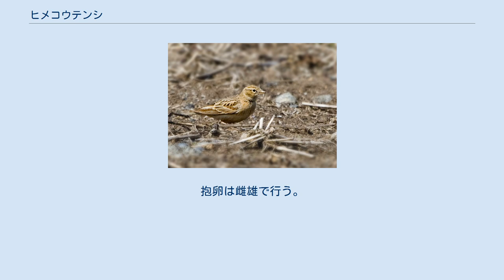ヒメコウテンシ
ヒメコウテンシ（姫告天子、学名：Calandrella cinerea）は、スズメ目ヒバリ科に分類される鳥類の一種である。
以前はカラフトコヒバリとも呼ばれていた。
 ヨーロッパ南部からトルコ、中央アジア、モンゴル、中国北部にかけての地域と、アフリカ東北部から南部で繁殖し、冬季は地中海沿岸、アフリカ、アラビア半島、パキスタン、インド西北部に渡って越冬する。
 日本では数の少ない旅鳥または冬鳥として渡来する。
日本海側の島嶼では、ほぼ毎年観察されるが、それ以外の地域では少ない。
越冬例もある。
 全長約14cm。
スズメよりもやや小さい。
背中や翼の上面はやや濃い褐色で、胸の両脇に黒褐色の斑がある。
眉斑は淡色。
体の下面は淡い褐色。
雌雄同色である。
 草地や農耕地、海岸などに生息する。
 食性は雑食で、地上で昆虫類や草の実を食べる。
草の根元などの地上に枯れ草や茎、根などを使って浅い椀状の巣を作る。
内部には動物の毛や、鳥類の羽毛を敷いてある。
1腹3-5個の卵を産み、抱卵期間は約16日である。
抱卵は雌雄で行う。
 地鳴きは「ジュン　ジュン」「チュン　チュン」など。